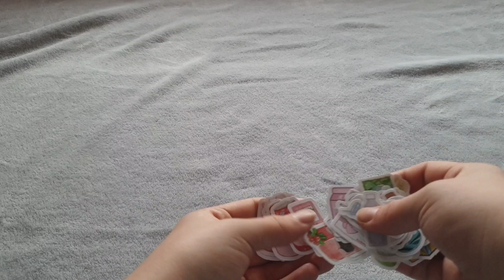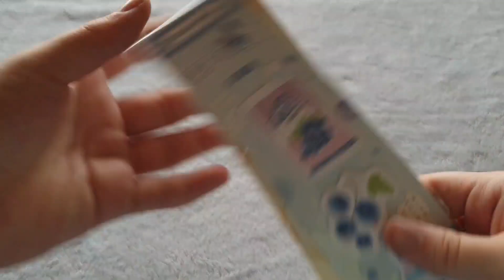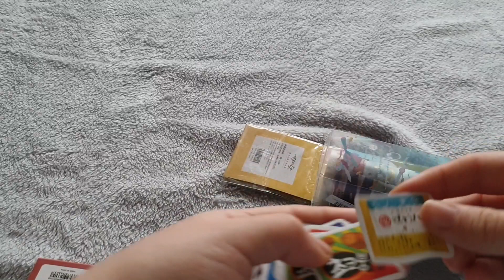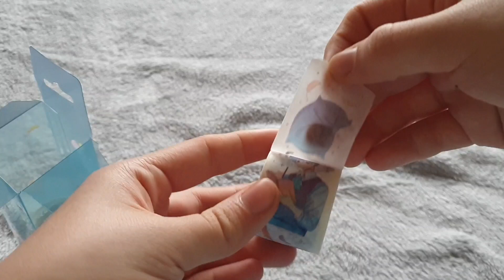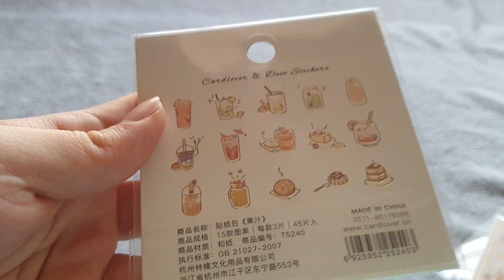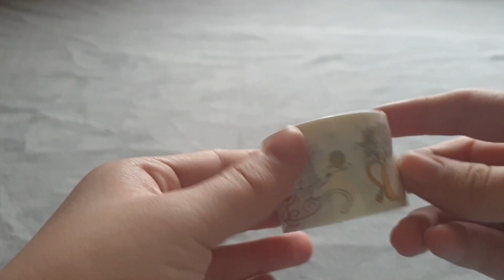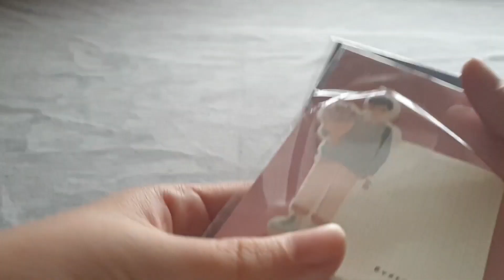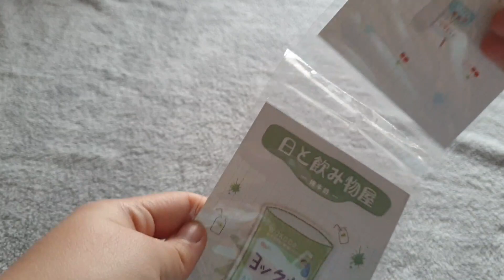(kinda huge) aliexpress stationery haul! // cutiejournals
hi, i hope you enjoyed! this video was posted kinda late (5ish months after filming) because i didn't want to edit it 😅 but anyways please stay safe and until next time

music used 🍅
-doopiano cover of moon by bts
-doopiano cover of inner child by bts
-doopiano cover of my time by bts